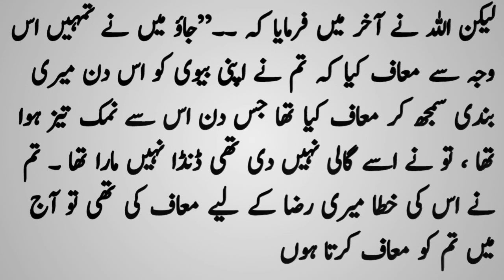story of Forgiveness|moral Urdu story|Urdu Kahani|Wajid voice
story of Forgiveness